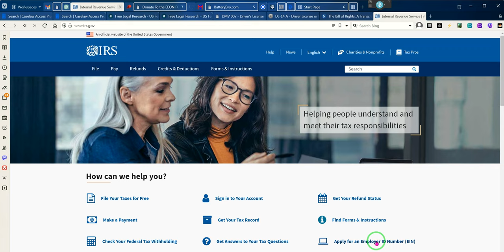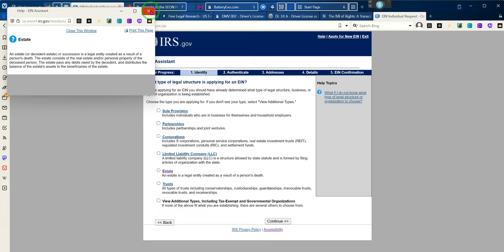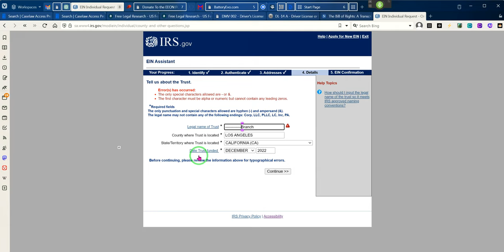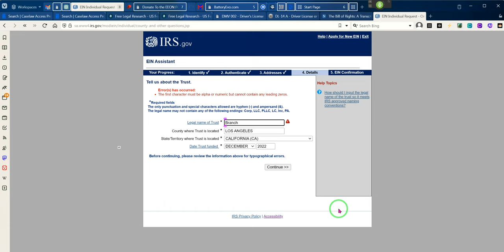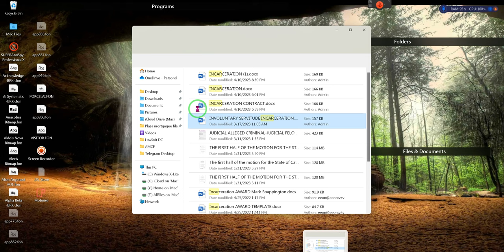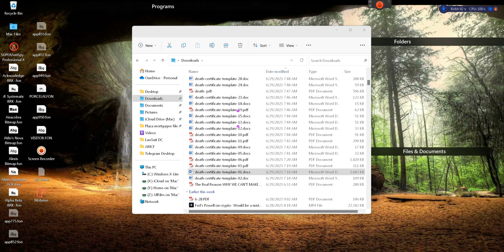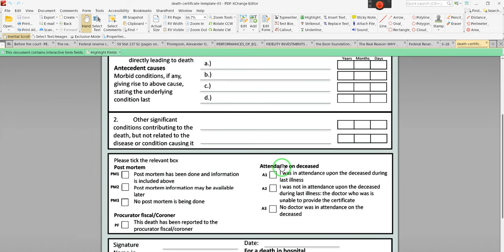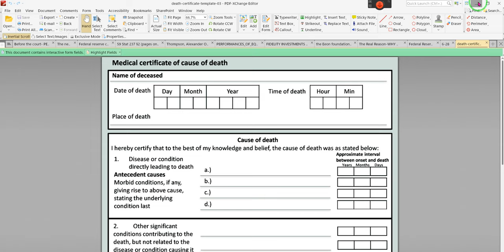HE MURDERED HIS STRAWMAN@@@@@ RR~EE 2023 06 30